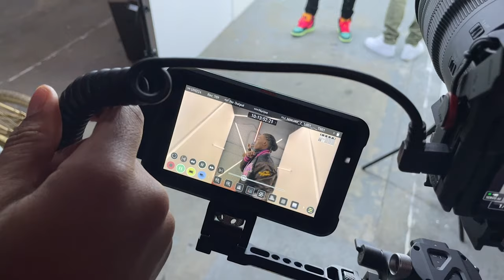Baby Koop "NOT THE SAME" (Behind The Scenes) RAW UnCUT Footage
Behind the scenes with my team and artist Baby Koop. RAW UNcut Footage.